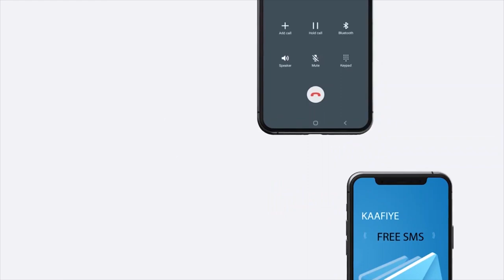Madaxweynaha JSL oo kormeeray xarunta shaybaadhka cuntada iyo dawooyinka ee Hay'adda Dhawrista...